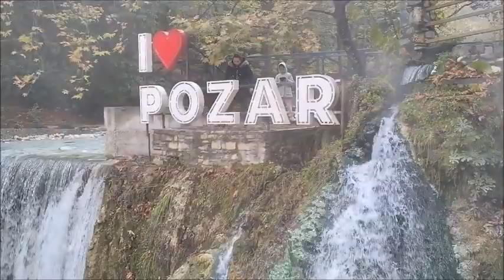Λουτρά Πόζαρ : Η Λουτρόπολη της Αλμωπίας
video production Diamantis Pappas
Μουσική επένδυση Ανδρέας Πρέζας.
Χορηγός Εκδρομική Λέσχη Θεσσαλονίκης
Κάποιοι τα παρομοιάζουν και τα συγκρίνουν με τα Ελβετικά Spa. Δεν είναι ψέματα. Ένας μοναδικός, επίγειος παράδεισος, μέσα στο κάλλος της φύσης, μας τονίζει ότι πολλοί προορισμοί στην Ελλάδα, μας είναι άγνωστοι. Ελάτε να τους ανακαλύψουμε μαζί.
Τα Λουτρά Πόζαρ (Λουτρακίου) βρίσκονται στην Επαρχία Αλμωπίας, 13χμ. βορειοδυτικά της Αριδαίας, στο νομό Πέλλας. Απλώνονται στους πρόποδες του όρους Καϊμάκτσαλαν, λίγα χλμ. από τα Ελληνοσκοπιανά σύνορα. Λίγα χιλιόμετρα απο την Έδεσσα και τους καταράκτες της αλλά και απο το ψηλότερο Ελληνικό χιονοδρομικό κέντρο - Βόρρας - Καϊμάκτσαλαν. Η περιοχή είναι χτισμένη στις όχθες του θερμοπόταμου που διασχίζει την περιοχή. Τα ιαματικά, θερμά νερά, με σταθερή θερμοκρασία 37οC, αναβλύζουν εδώ και χιλιάδες χρόνια από τα βουνό, όπου δημιουργούν ένα εντυπωσιακό τοπίο βουνού και δάσους. Επισκέπτες καταφθάνουν στα Λουτρά από κάθε γωνιά της Ελλάδας είτε για να δεχθούν τις ευεργετικές ιδιότητες των ιαματικών νερών (θεραπευτικών - χαλαρωτικών), είτε για να αποδράσουν στα πανέμορφα βουνά με τις σπηλιές, είτε και τα δύο. Οι εγκαταστάσεις του όλου συγκροτήματος είναι οργανωμένες σε μια μικρή λουτρόπολη με ξενοδοχεία, πισίνες, αποδυτήρια, εστιατόρια, μπαρ, προσφέροντας κάθε δυνατή εξυπηρέτηση στον λουόμενο.
Σήμερα, βρίσκονται σε εξέλιξη έργα τα οποία αξιοποιούν την ιδιαίτερη φυσική ομορφιά και τα αξιοθέατα της περιοχής όπως:
-Το φαράγγι των Λουτρών και τη γύρω ορεινή περιοχή, που προσφέρεται για περιπάτους, ορειβασία ή εκδρομές.
-Το σπηλαιολογικό πάρκο των Λουτρών.
-Τα τοπικά προϊόντα και τα υφαντά.
Μέσα κοινωνικής δικτύωσης Διαμαντής Παππάς :
Διαμαντής Παππάς : Τραγούδια δικά μου και συνεργατών και κάποια βίντεο από εκδρομές-κέντρα-ταβέρνες-εκδηλώσεις-Live
ΟΜΑΔΑ ΦΙΛΙΑΣ ΘΕΣΣΑΛΟΝΙΚΗΣ: Βίντεο από Δραστηριότητες της Ομάδας σε κέντρα-ταβέρνες Θες/νίκης Τετάρτες-Σαββατόβραδα-Γιορτές & αργίες
ΕΚΔΡΟΜΙΚΗ ΛΕΣΧΗ ΜΑΚΕΔΟΝΙΑΣ : Βίντεο από εκδρομές & διασκεδάσεις των μελών της παρέας μας σε Ελλάδα & Εξωτερικό
Διαμαντής Παππάς: Εδώ μπορείτε να ακούσετε μόνο τραγούδια και δημιουργίες μου
Diamantis Pappas προφίλ: Ότι συμβαίνει και ανεβαίνει καθημερινά και αναρτήσεις φωτογραφιών & βίντεο
ΟΜΑΔΑ ΦΙΛΙΑΣ ΘΕΣΣΑΛΟΝΙΚΗΣ: Φιλία-γνωριμίες-διασκεδάσεις σε κέντρα-ταβέρνες Θες/νίκης Τετάρτες-Σαββατόβραδα - Γιορτές & αργίες. Βίντεο & φωτογραφίες.
Ομάδα Φιλίας Θεσσαλονίκης σελίδα: Βίντεο – φωτογραφίες & αναρτήσεις εκδηλώσεων μόνο από κέντρα-ταβέρνες Θες/νίκης Τετάρτες-Σαββατόβραδα-Γιορτές & αργίες.
ΕΚΔΡΟΜΙΚΗ ΛΕΣΧΗ ΘΕΣΣΑΛΟΝΙΚΗΣ
Προτεινόμενες ημερήσιες & πολυήμερες εκδρομές σε Ελλάδα και εξωτερικό, φωτογραφικές εκδρομικές αναμνήσεις, βίντεο και φιλικές αναρτήσεις.
ΕΚΔΡΟΜΙΚΗ ΛΕΣΧΗ ΜΑΚΕΔΟΝΙΑΣ: Ανεβάζουμε φωτογραφικές αναμνήσεις και βίντεο από τις εκδρομές που ζήσαμε.
Εκδρομική Λέσχη Μακεδονίας σελίδα: Μόνο αναρτήσεις φωτογραφιών & Βίντεο απ’ τις εκδρομικές δραστηριότητες της Λέσχης χωρίς επέμβαση μελών.
ΜΟΥΣΙΚΗ ΓΕΦΥΡΑ: Ομάδα αποκλειστικά για συνθέτες-στιχουργούς-τραγουδιστές-μουσικούς και γενικά με όσους ασχολούνται με το τραγούδι.